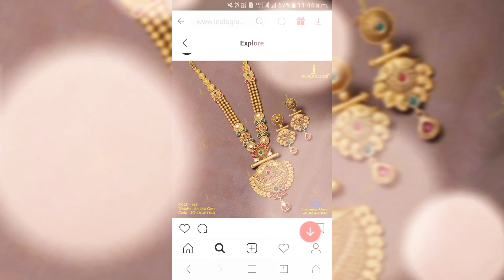Beautiful Necklace Designs ideas|| Light weight Necklace Designs| wedding neckless design Collection